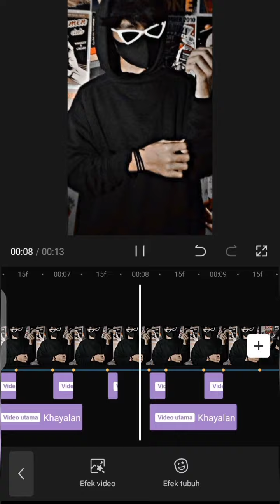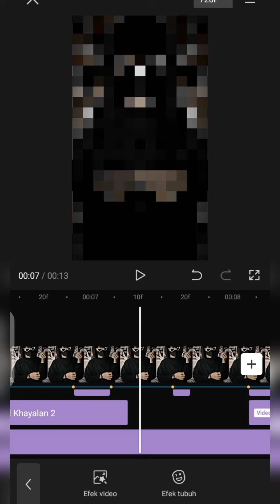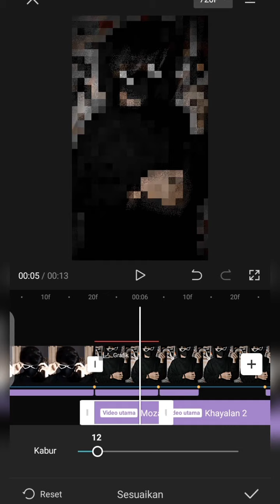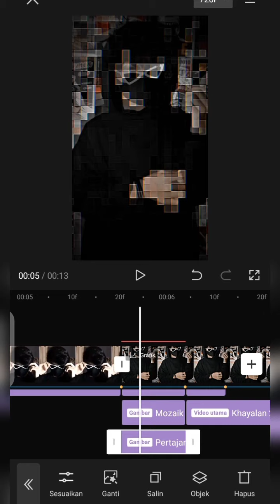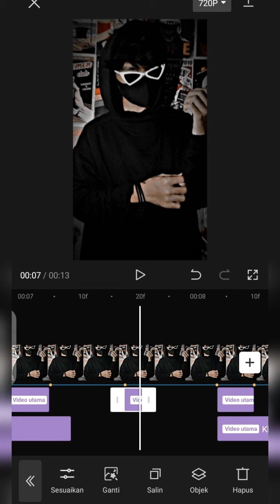Tutorial Puzzel mirip AM Simpel Dan Mudah || Capcut